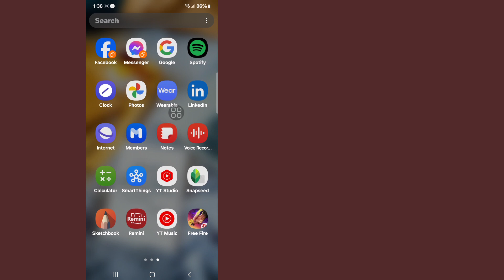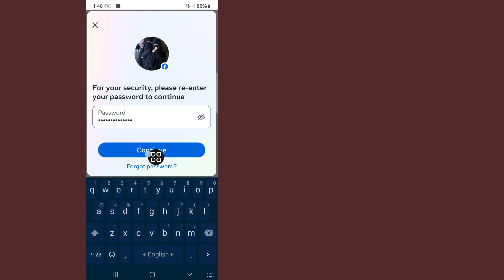Facebook Gmail & Number Remove Problem Solve 2024 You Can't Make This Change at the Moment Fix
Here In This Video I will show you [ How to Remove Gmail & Phone Number in Facebook ] . this video carefully and don't skip this video if you skip this video then you will not understand very well so if any problem you can ask me and comment below i will try to solve your problem if you like this video then please hit like and subscribe my channel thank you.🙏

Other Related Queries:

How do I remove my email and phone number from Facebook?
How do I remove my Gmail account in FB?
How do I remove my phone number from Facebook verification?
How can I unlink my phone number on Facebook?
Facebook email change
How to change phone number on Facebook for confirmation code
Facebook email remove
How to delete phone number from Facebook account
Facebook Gmail & Number Remove Problem Solve 2024
You Can't Make This Change at the Moment Fix
How to solve Facebook gmail number remove problem
How to fix Facebook gmail remove problem
How to solve Facebook gmail remove problem
Fix Facebook number remove problem How to fix You can't make this change at the moment Facebook problem
Facebook gmail remove problem solve how to change gmail in facebook facebook primary email remove
facebook gmail add